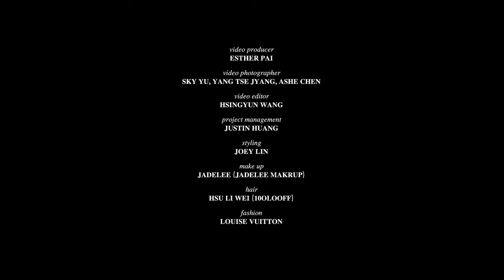郭雪芙去英國遊學✨回家發現貓咪氣噗噗😅『和好法大公開』｜AMA｜ ELLE TAIWAN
郭雪芙年初暫別演藝圈去英國遊學，除了造訪地球7大脈輪的「心輪」所在Glastonbury小鎮，還有個浪漫邂逅。